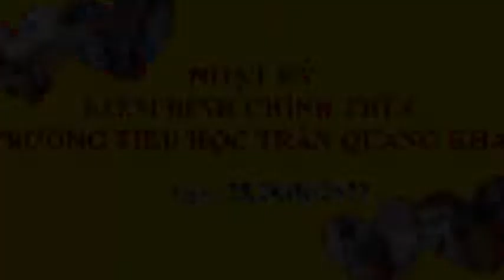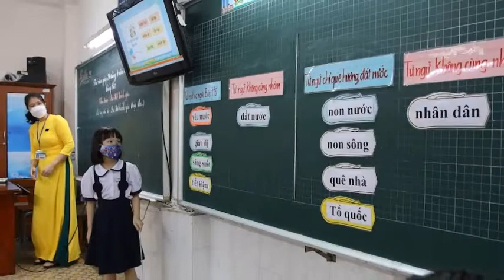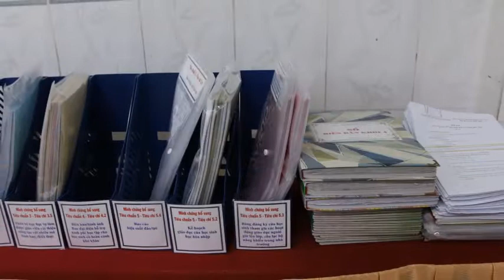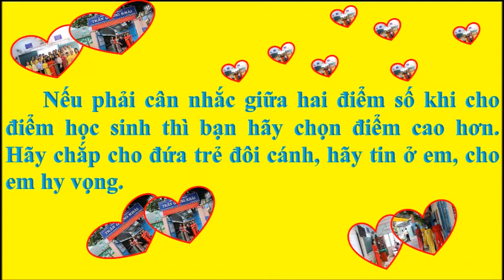Nhật ký kiểm định chất lượng giáo dục chính thức - Trường TH Trần Quang Khải Gò Vấp